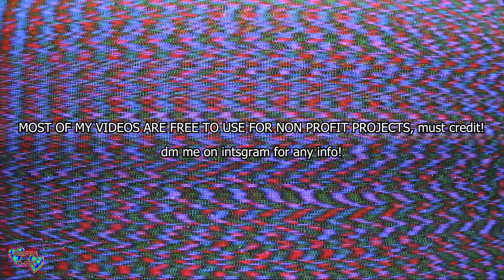[free*] untitled/02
untitled work, video made using analog equipment.

*FREE to use for non profit projects, must credit!